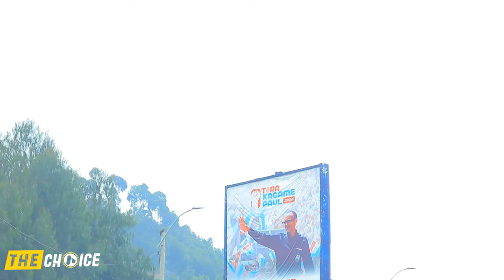🚨LIVE GICUMBI🔥bakamejeje biteguye kwakira PAUL KAGAME✊🔥Abaturage batubwiye ikiniga kiraza🥲